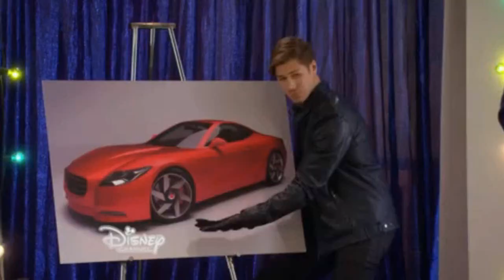I Didn't Do It - "Stevie Likes Lindy" Clip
Clip from Season 2, Episode 8 "Stevie Likes Lindy"